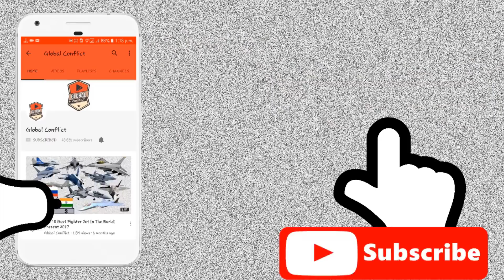किसी को नहीं मिलेगा F-35 | China का खतरनाक Plan, कैसे US करेगा Counter?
Democratic Senators Bob Menendez and Chris Murphy and Republican Senator Rand Paul will introduce four separate resolutions of disapproval of President Donald Trump’s plan to sell more than $23 billion worth of Reaper drones, F-35 fighter aircraft, and air-to-air missiles and other munitions to the UAE, news agency Reuters reported.

According to reports, Democratic Senator Chris Murphy said that the UAE violated the terms of previous sales. “I support the normalization of relations between Israel and the United Arab Emirates, but nothing in that agreement requires us to flood the region with more weapons and facilitate a dangerous arms race,” he said in a statement.

Congress members have slammed the administration for rushing it through. Many lawmakers fear that it may alter the balance of power in the Middle East; there are also concerns that the UAE sales would violate a longstanding agreement with Israel that any US weapons sold in the Middle East would not impair its “quantitative military edge” over neighboring countries.

The Reuters report says that lawmakers are worried that the weapons procured from the US may be used in attacks that would harm civilians in Yemen, whose civil war is considered one of the world’s worst humanitarian disasters.

“The Emiratis are an important security partner, but their recent behavior indicates that these weapons may be used in violation of the US and international law. The UAE has violated past arms sales agreements, resulting in US arms ending up in the arms of dangerous militia groups, and they have failed to comply with international law in Libya and Yemen,” Murphy said in the statement.

Human rights group Amnesty International had urged the US to “resolutely refrain” from supplying weapons that could be used in conflict and not transfer the weapons to the UAE “or risk complicity in war crimes in Yemen”. This was after the Trump administration gave Congress formal notification for the massive arms transfer.

The 7000-tonne submarine has a propulsion system is predicted to be equipped with anti-submarine warfare missiles and anti-ship cruise missiles. Reportedly, the large size of the submarine will help to support noise-reducing equipment making it stealthy.

“It’s estimated load of 22 torpedo-sized weapons is fewer than any of those boats, although close to the smaller Suffren Class, reported HI Sutton for Naval News. “Within this load-out, it can carry the YJ-82 anti-ship missile, rocket mines and torpedoes.

Both the Yu-6 thermal torpedoes, which are loosely equivalent to the U.S. Navy’s Mk48, and electric torpedoes will be carried.”

He added that the submarines are equipped with YJ-18, anti-ship and land-attack cruise missiles. He explained the dual leadership model on these Chinese submarines.

“Chinese submarines have a dual leadership model with the Captain joined by a political officer. These Commissars are of the same or similar (sometimes higher) rank. Generally, the commissar is responsible for the crew’s welfare and morale, as well as monitoring political cohesion. Exactly how this joint leadership will perform in combat, where quick decisions are often critical, remains to be seen.”

Pentagon’s annual report to the Congress titled ‘Military and Security Developments Involving the People’s Republic of China 2020’ stated that China now has the largest navy in the world with a battle force of approximately 350 ships and submarines including over 130 major surface combatants. “In comparison, the U.S. Navy’s battle force is approximately 293 ships as of early 2020,” stated the report.